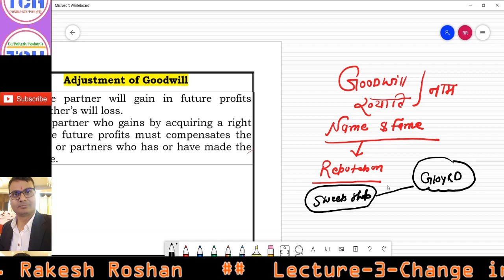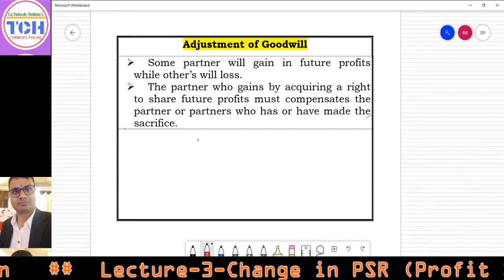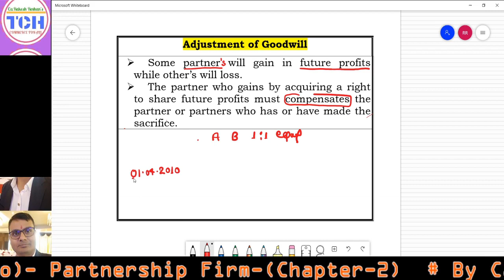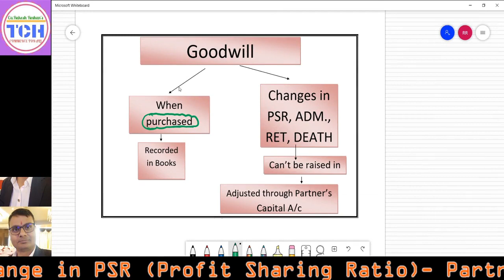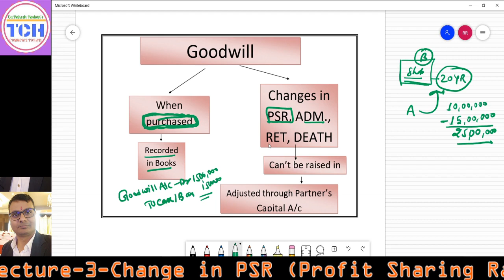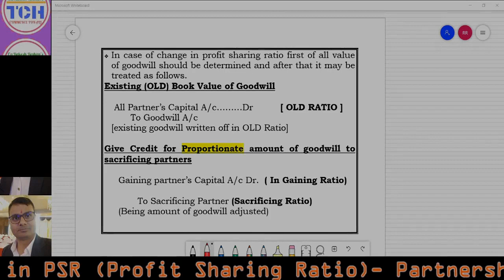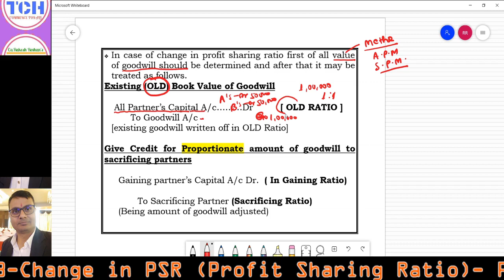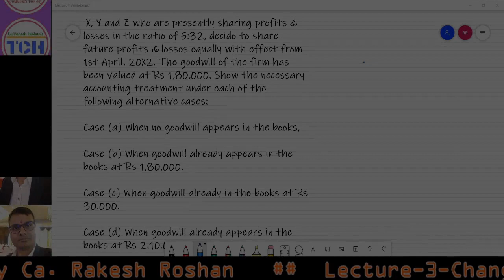Lecture 3 ( Goodwill ) ख्याति Chapter 2 Change in PSR Accounting for Partnership Firm 12th CBSE & BB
# साझेदारी फर्म  का लेखांकन# लाभ और हानि साझाकरण अनुपात में परिवर्तन
Lecture: 3:  Chapter: 2 - Change in PSR (Profit Sharing Ratio) ""Accounting For Partnership Firm"" For Classes 12th CBSE,  Bihar Board, CA-Foundation "The Commerce House"' "द कॉमर्स हाउस" ( By Ca. Rakesh Roshan)TCH Motihari

Lecture: 2:  Chapter: 2 - Change in PSR (Profit Sharing Ratio) ""Accounting For Partnership Firm"" For Classes 12th CBSE,  Bihar Board, CA-Foundation "The Commerce House"' "द कॉमर्स हाउस" ( By Ca. Rakesh Roshan)TCH Motihari

Lecture: 1:  Chapter: 2 - Change in PSR (Profit Sharing Ratio) ""Accounting For Partnership Firm"" For Classes 12th CBSE,  Bihar Board, CA-Foundation "The Commerce House"' "द कॉमर्स हाउस" ( By Ca. Rakesh Roshan)TCH Motihari

Lecture: 8:  Chapter: - Fundamentals ""Accounting For Partnership Firm"" For Classes 12th CBSE,  Bihar Board, CA-Foundation "The Commerce House"' "द कॉमर्स हाउस" ( By Ca. Rakesh Roshan)TCH Motihari
(Question & Answer, Manager Commission, Gurantee to Partner)

Lecture: 7:  Chapter: - Fundamentals ""Accounting For Partnership Firm"" For Classes 12th CBSE,  Bihar Board, CA-Foundation "The Commerce House"' "द कॉमर्स हाउस" ( By Ca. Rakesh Roshan)TCH Motihari

Lecture: 6:  Chapter: - Fundamentals ""Accounting For Partnership Firm"" For Classes 12th CBSE,  Bihar Board, CA-Foundation "The Commerce House"' "द कॉमर्स हाउस" ( By Ca. Rakesh Roshan)TCH Motihari
( Calculation of Interest on Capital with help of Numerical Examples, Types of Capital account- Fixed & Flactuing method )

Lecture: 5:  Chapter: - Fundamentals ""Accounting For Partnership Firm"" For Classes 12th CBSE,  Bihar Board, CA-Foundation "The Commerce House"' "द कॉमर्स हाउस" ( By Ca. Rakesh Roshan)TCH Motihari

Lecture: 4:  Chapter: - Fundamentals ""Accounting For Partnership Firm"" For Classes 12th CBSE,  Bihar Board, CA-Foundation "The Commerce House"' "द कॉमर्स हाउस" ( By Ca. Rakesh Roshan)TCH Motihari
( Meaning of Capital A/c, Drawing, Trading, Profit & Loss A/c, Profit & Loss Appropriation A/c With Help of Diagram & Picture)

Lecture: 3:  Chapter: - Fundamentals ""Accounting For Partnership Firm"" For Classes 12th CBSE,  Bihar Board, CA-Foundation "The Commerce House"' "द कॉमर्स हाउस" ( By Ca. Rakesh Roshan)TCH Motihari

Lecture: 2:  Chapter: - Fundamentals ""Accounting For Partnership Firm"" For Classes 12th CBSE,  Bihar Board, CA-Foundation "The Commerce House"' "द कॉमर्स हाउस" ( By Ca. Rakesh Roshan) TCH Motihari

Lecture: 1:  Chapter: - Fundamentals ""Accounting For Partnership Firm"" For Classes 12th CBSE,  Bihar Board, CA-Foundation "The Commerce House"' "द कॉमर्स हाउस" ( By Ca. Rakesh Roshan)TCH Motihari